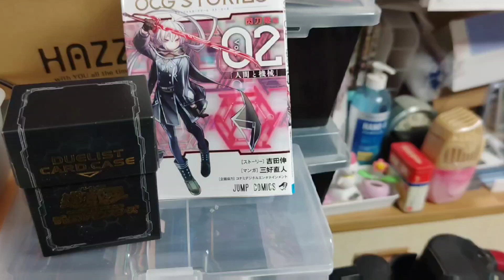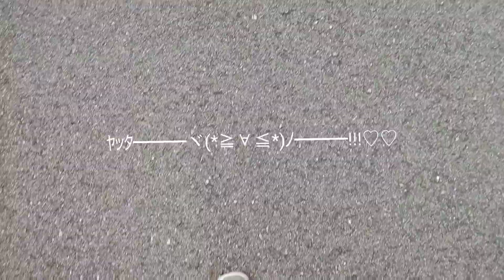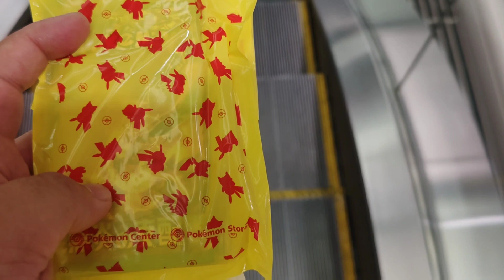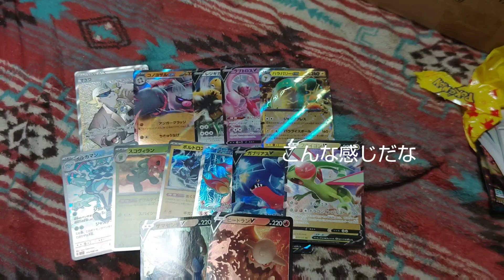【ポケカ】ポケモンセンター梅田に行き ポケカ買いました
パック開封しました

サブチャンネルでもいいが

久しぶりであり

開封したいなって

ポケカ行くにも久しぶりであり

ストレスありすぎて

買い物しました。

パック買うのはかなり久しぶり

遊戯王（ポケカ）YouTube

YouTube（B type）

アメブロ